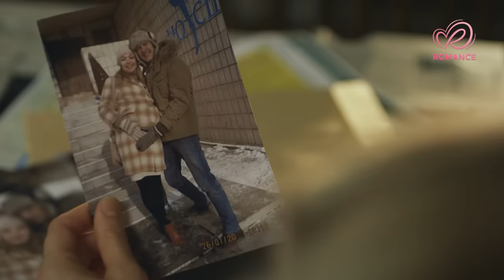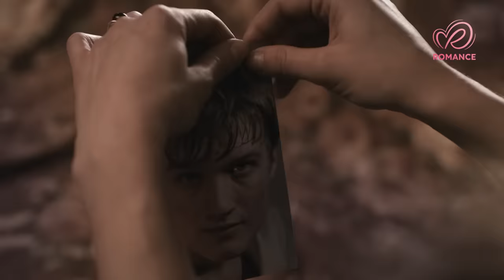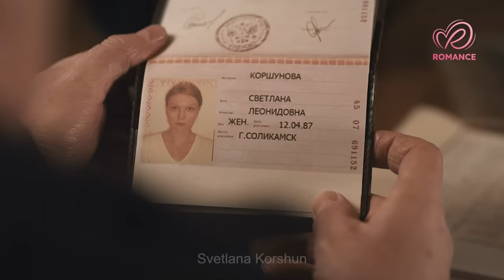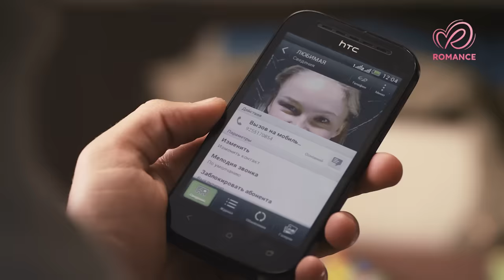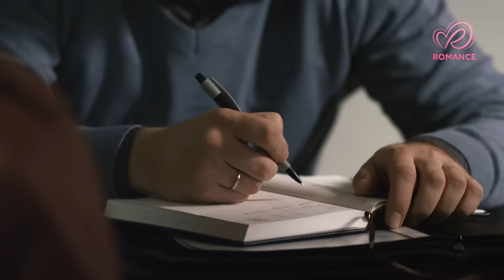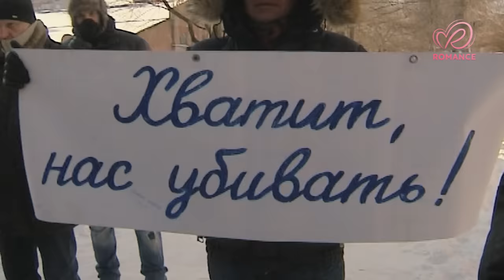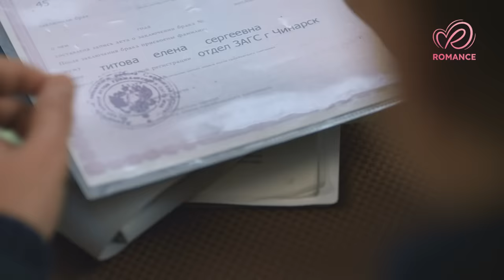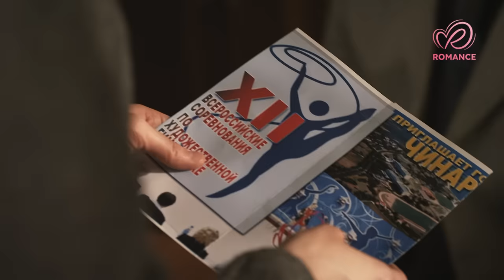Cambio fugaz | Películas Completas en Español Latino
Lena tiene un matrimonio maravilloso y pronto será mamá. De repente muere su abuela y ella tiene que ir a su pueblo para darle el último adiós. De regreso a casa, en el mismo autobús de Lena viaja una criminal peligrosa que está dispuesta a todo para no ir a prisión.

¡Las mejores Películas Completas en español latino en Romance Channel! ¡Romance, drama, suspenso y comedia! romancechannel peliculas de amor y romance
Just like that catch the freshest romantic dramas and new movies for free on the romancechannel !